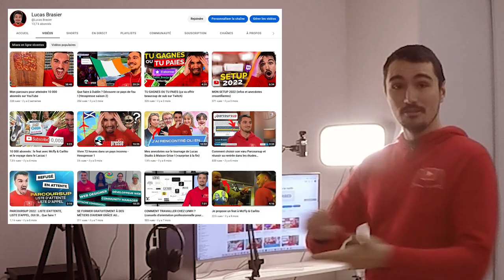Il faut qu'on parle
Il me semblait important de vous donner quelques nouvelles par rapport à 2022, ainsi que ce qui nous attend en 2023. Est-ce que vous êtes FIRE pour cette nouvelle année ? 🔥

00:00 Il y aura tout ça en 2023
00:37 Planning de publication
1:28 Participe à mes vidéos YouTube
1:51 Le tournage avec Mcfly & Carlito en 2023 ?
2:48 La nouveauté (unique en France) sur ma chaîne YouTube
3:27 Ça te dis de passer ?
3:48 Mon nouveau setup de YouTubeur
5:22 On va retenter de rencontrer des créateurs de contenu comme ça
6:10 Tu reconnais ce chanteur ?
6:52 Mes objectifs et défis pour 2023
7:52 Conseils pour réussir à fixer tes objectifs en 2023
8:32 Rétrospective  de ces 4 dernières années